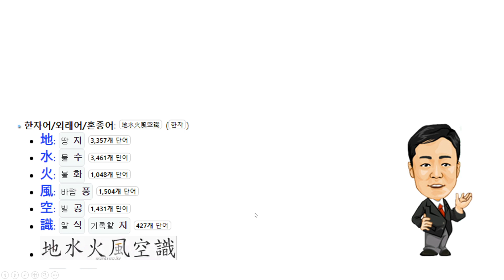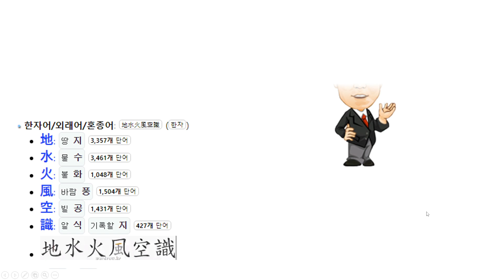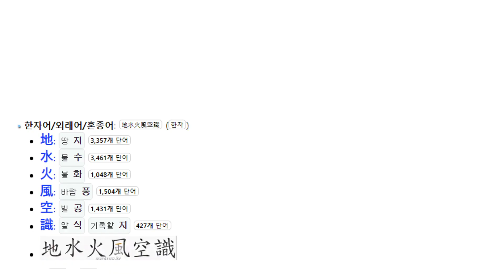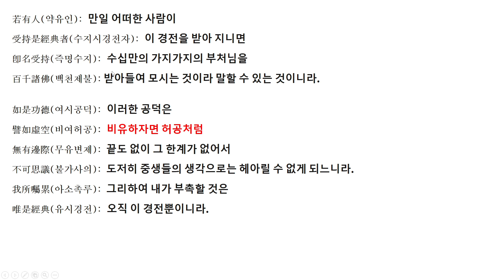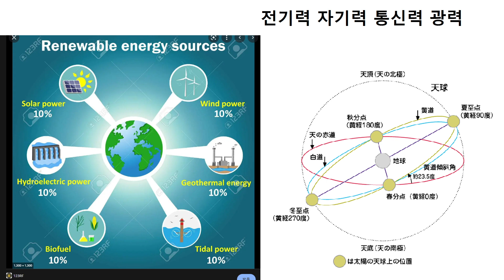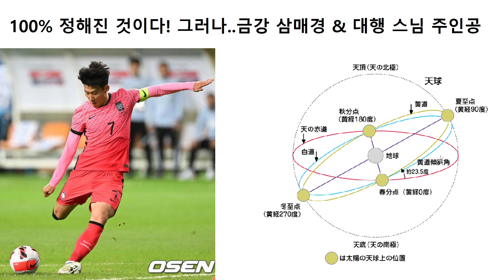왜 몸가지고 있을 때..우주의 힘 쓰는 법을 실천하지 않는가?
답답하다 답답하다..3년만 하면 되는데..이제 부터라도